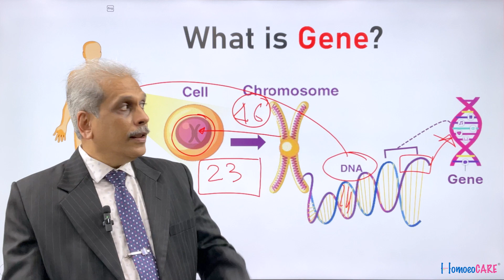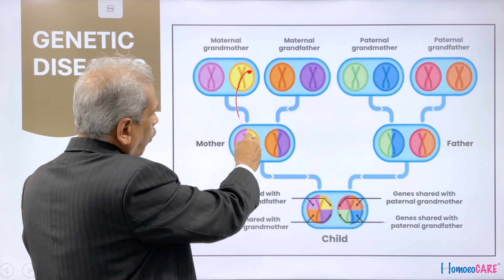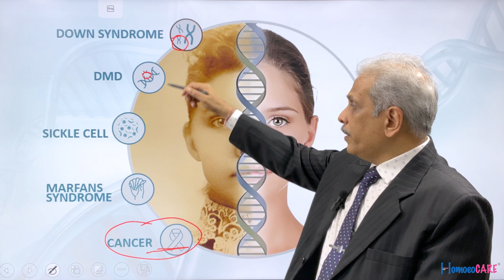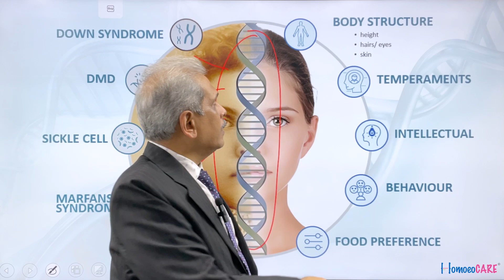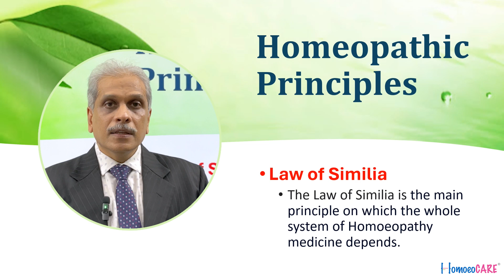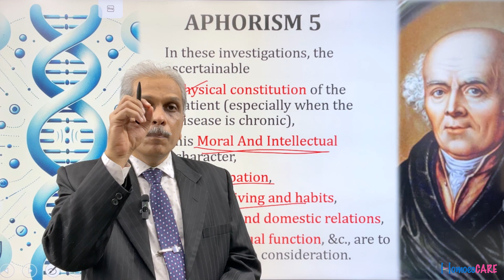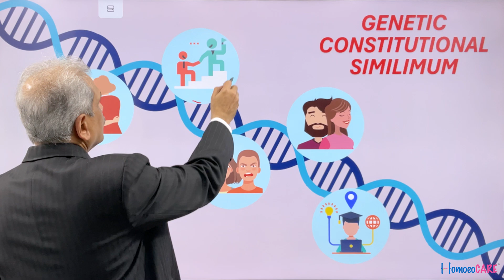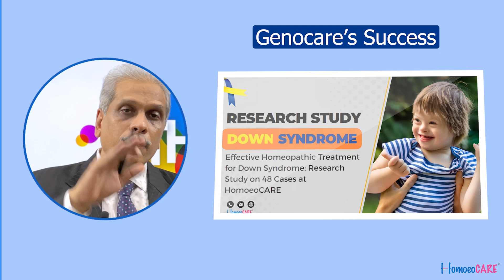Understanding Genetic Diseases & Homeopathic Management of Genetic Diseases | Dr. Pravin Jain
Welcome to GenoCARE, where we specialize in genetic homeopathy. In this video, we explore the transformative power of homeopathic treatments for genetic diseases and disorders. Genetic conditions, often caused by mutations in our genes, present unique challenges that traditional medicine struggles to address effectively. However, homeopathy offers a holistic approach that considers the entire individual, not just the disease.

Homeopathy operates on the principle of treating the root cause by considering physical, emotional, and lifestyle factors. This is particularly important for genetic disorders, where symptoms can vary widely among individuals. By understanding each patient’s unique constitution, homeopathic practitioners can tailor treatments that address both the symptoms and the underlying genetic issues.

For instance, conditions like Duchenne Muscular Dystrophy and Crigler-Najjar syndrome have shown positive responses to homeopathic remedies. Our testimonials highlight real-life cases where patients have experienced significant improvements through personalized treatment plans:

Dr. Pravin Jain is recognized as one of the best homeopathic doctors for genetic diseases, utilizing a personalized approach to care that focuses on the unique genetic makeup of each patient.

As we delve deeper into the world of genetic homeopathy, we will cover various genetic disorders and how homeopathy can help alleviate their impacts. Our approach, often referred to as "geno homeopathy," emphasizes the importance of individualized care based on genetic information and overall health.

Join us on this journey to discover the potential of homeopathy in managing genetic diseases. Together, we can explore how homeopathic treatments can make a meaningful difference in the lives of those affected by genetic disorders.

Key Highlights
00:00 – Introduction
00:56 – Understanding Genetic Diseases
02:00 – What Is a Gene
04:47 – Types of Genetic Diseases
07:00 – DNA and Personal Characteristics
08:00 – Homeopathy and Genetics
09:27 – Law of Similia
10:01 – Aphorism 5
11:43 – DNA and Personality
12:21 – How Homeopathy Can Help Manage Genetic Diseases
13:37 – Can Genetic Diseases Be Cured?
14:06 – GenoCARE Success
14:17 – Thank You